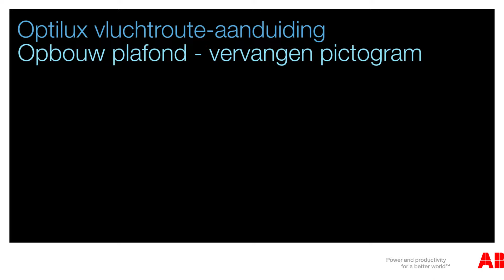VanLien - Installatievideo - Optilux vluchtrouteaanduiding - Opbouw plafond - Pictogram vervangen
De Optilux biedt betrouwbaarheid en is breed toepasbaar in utiliteitsbouw. Meer weten?